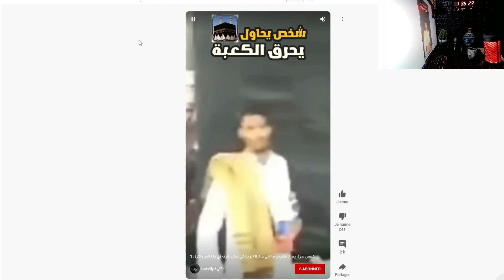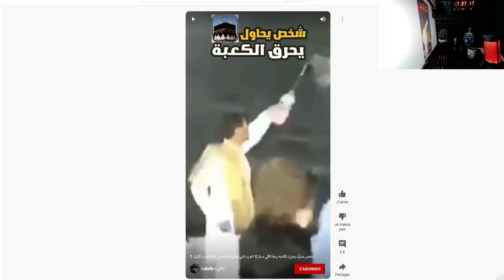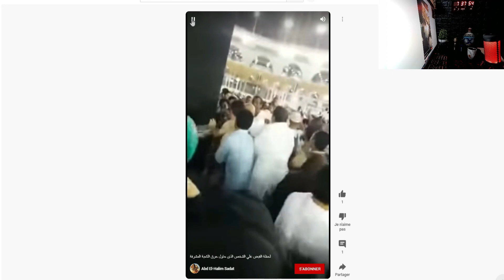IL ESSAIE DE METTRE LE FEU A LA KAABA !!!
Nos livres :
1. Se soigner soi-même par la Roqia
format kindle
2. La corne de Satan est-elle au Najd d'Arabie ou d'Irak ?
3. Extraire efficacement la sorcellerie: annuler un sihr
4. Monologue sur Gog et Magog à la lumière des religions révélées: La fusion des deux mondes
5. Al Wala Wa Al Bara'a: L'Alliance et le Désaveu dans l'Islam
6.     Peut-on vivre dans un pays non musulman ?: La Hijra
7.     LA COMPREHENSION DE L’ISLAM A LA LUMIERE DE NOTRE SIECLE / Livre relié
8.   SIGNES IMMINENTS DE LA FIN DES TEMPS / Livre broché